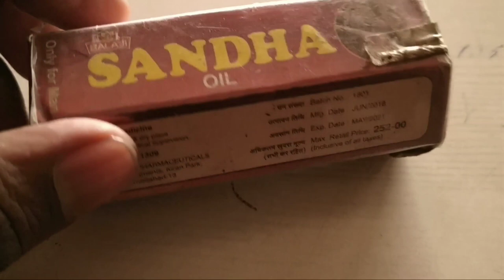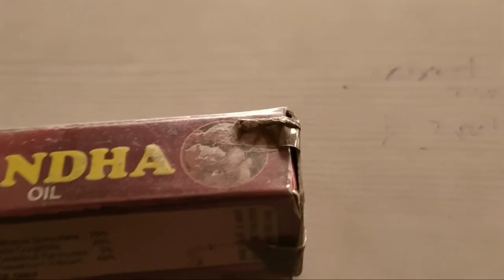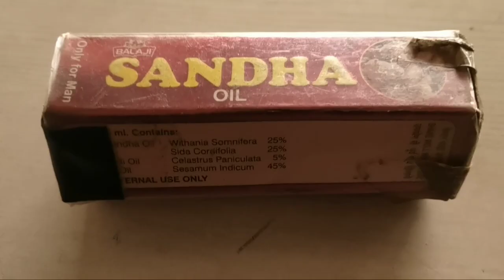केवल पुरुषों के लिए sex stamina#men power#sandha oil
Dosto is video me sandha tel ke bare me btaya gya h
Ye tel men power ke liye h

NEW SONI